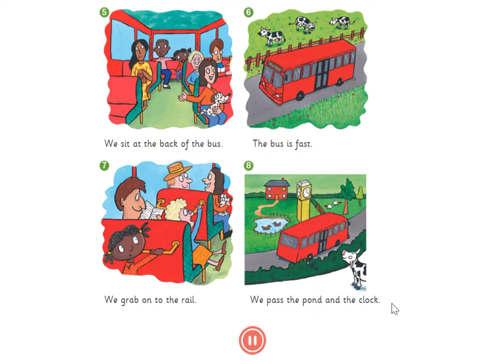KG2 THE BIG RED BUS